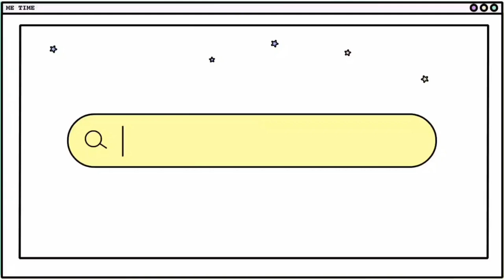CROCHET "Pineapple Stitch" Earrings | Tutorial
Hello Mumshies, Today I'm going to show you how to Crochet "Pineapple Stitch" Earrings. Easy to follow, Step by Step.

This is a COMPLETELY OPTIONAL way to show your support if a tutorial was particularly helpful to you! Thank you so much! 🙏❤️

⭕Please guys do not message me asking if you can use my patterns for selling, you can ABSOLUTELY use it, one of the reasons why I created a YouTube channel is to help small businesses to grow 😘